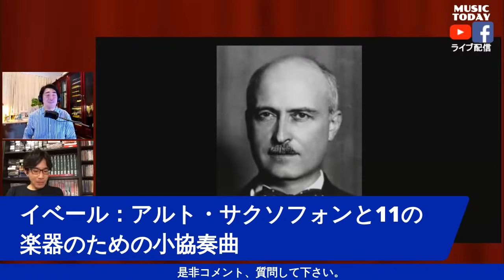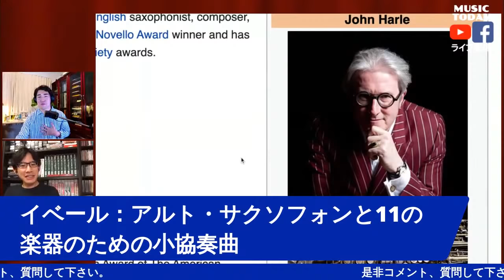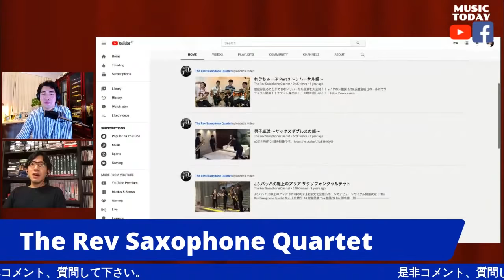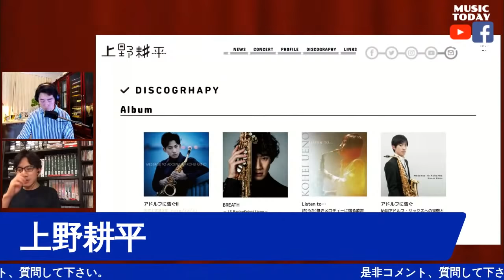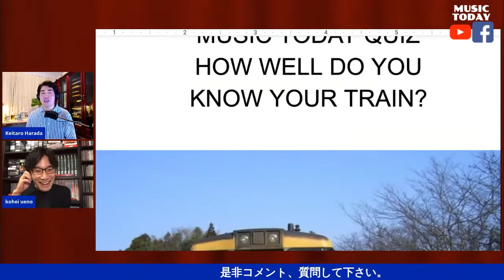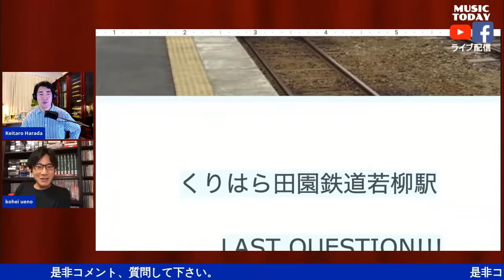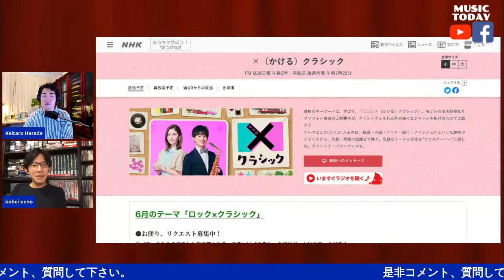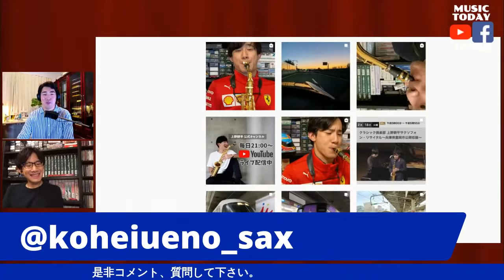【MUSIC TODAY Op. 43】原田慶太楼 & 上野耕平【イベール：アルト・サクソフォンと11の楽器のための小協奏曲】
34:34 動画はこちらからアクセス

Host : Keitaro Harada 原田慶太楼
Guest : Kohei Ueno 上野耕平

Jacques Ibert | Concertino da camera
イベール：アルト・サクソフォンと11の楽器のための小協奏曲